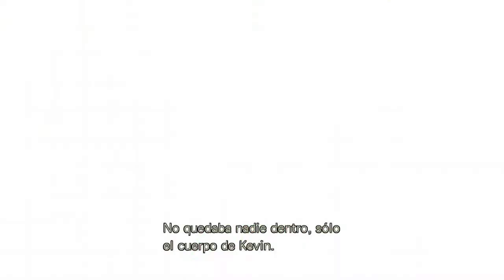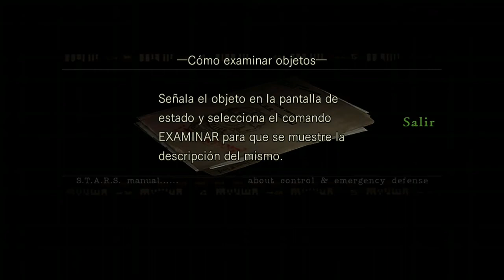EMPEZAMOS RESIDENT EVIL HD REMASTER | SUPERVIVENCIA CHRIS GAMEPLAY XBOX ONE #1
Jugando Resident evil HD Remaster con mi horrorosa voz  (sarcasmo)

Espero que sea de su agrado y me disculpo por no traérselos en la mayor resolución.
Si ven que aveces bajan los frames  es por que yo me fijo en la interfaz cuanto llevo grabado jajaj sorry

Musica de la intro: Annihilator - Hunger